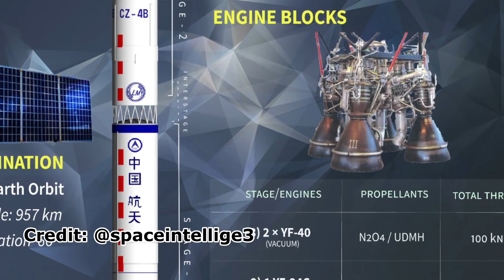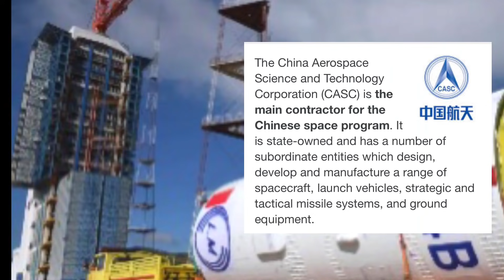LAUNCH #29: China blasts Tianhui-II-02 satellite atop Long March-4B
China clocked its 29th orbital launch for 2021. On August 18 (Eastern Time) China launched a Long March/Chang Zheng-4B from the Taiyuan Satellite Launch Center in Shanxi Province carrying the second group of Tianhui 2 satellites into orbit.
The Tianhui 2 series are Earth observation satellites designed to monitor Earth’s surface. They are constructed by Dong Feng Hong and operated by the People’s Liberation Army. This was the 9th mission of the Long March4B carrier rocket series this year and the 384th flight mission of the LongMarch series

Voiceover: Vikram Barhat
Credit: CNSA